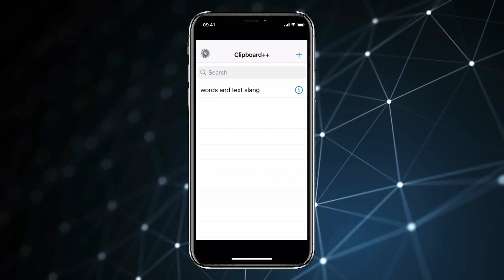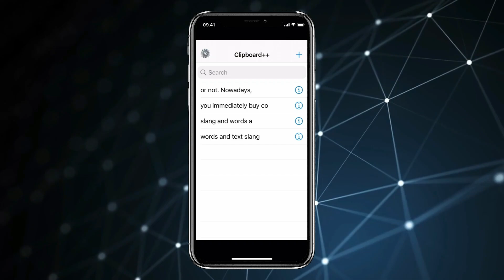How to Get Clipboard History on iPhone ✅ | Find Copy Paste History on iPhone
HashTags
Topics Covered in This Video
how to delete clipboard history on iphone
how to find clipboard on iphone
how to find copied text in iphone
how to get clipboard on iphone
how to access clipboard on iphone
how to make clipboard on iphone